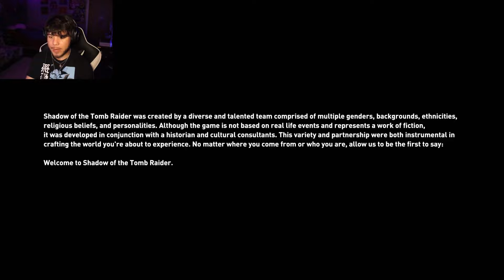WE GON' AGAIN LARA | Shadow of the Tomb Raider Part 1